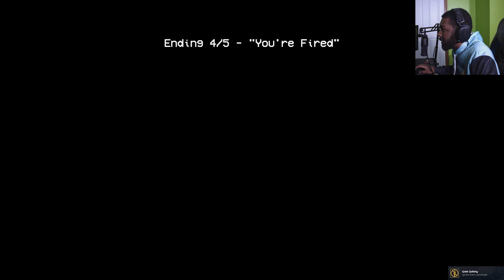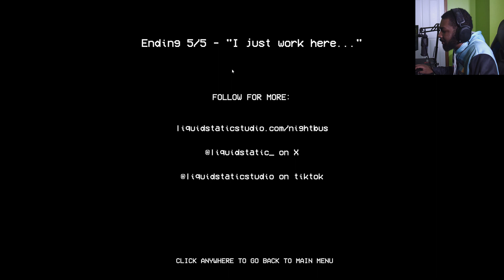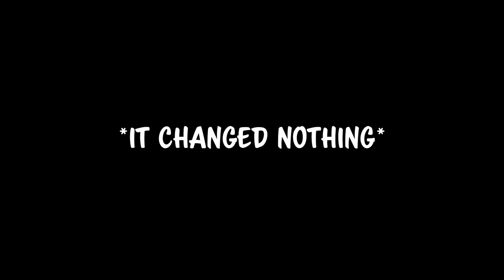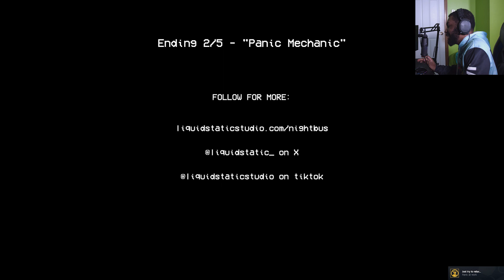I'm a Bus Driver for SKINWALKERS! | Night Bus (ALL ENDINGS)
We're playing Night Bus today, a horror game where you're a bus driver picking up monsters, skinwalkers, and demons (and sometimes regular people). No one can be trusted. Not even myself. Even the BUS is haunted. Can me and my little kitty on my dashboard work together to get every ending and survive this absolute NIGHTMARE?